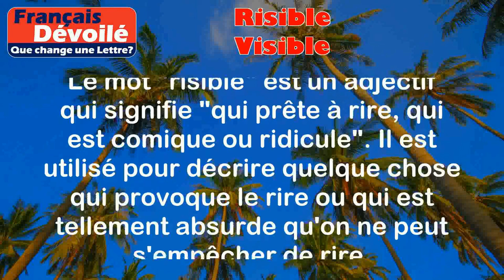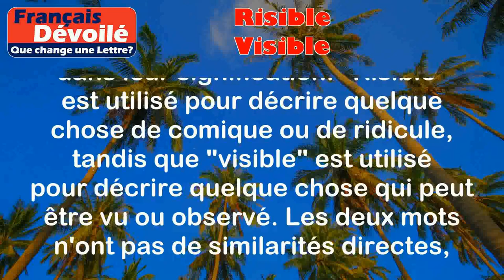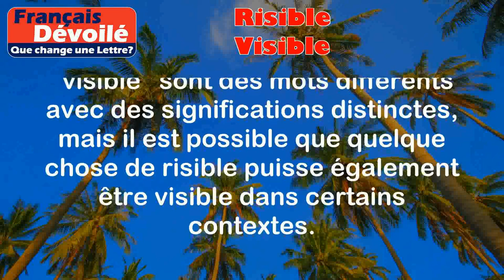Risible et Visible (Une Lettre)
Risible:
Le mot "risible" est un adjectif qui signifie "qui prête à rire, qui est comique ou ridicule". Il est utilisé pour décrire quelque chose qui provoque le rire ou qui est tellement absurde qu'on ne peut s'empêcher de rire.

Exemples:
- La blague qu'il a racontée était tellement risible que tout le monde a éclaté de rire.
- Son déguisement pour Halloween était tellement risible qu'il a remporté le concours du costume le plus drôle.

Visible:
Le mot "visible" est aussi un adjectif qui signifie "qui peut être vu, perceptible par la vue". Il est utilisé pour décrire quelque chose qui est clairement perceptible ou qui peut être observé sans difficulté.

Exemples:
- Le panneau de signalisation est bien visible, même de loin.
- Les étoiles sont plus visibles la nuit, lorsque le ciel est dégagé.

Différence:

La principale différence entre les mots "risible" et "visible" réside dans leur signification. "Risible" est utilisé pour décrire quelque chose de comique ou de ridicule, tandis que "visible" est utilisé pour décrire quelque chose qui peut être vu ou observé. Les deux mots n'ont pas de similarités directes, car ils appartiennent à des catégories différentes de mots (adjectif comique vs adjectif perceptible).

Cependant, on pourrait dire que dans certains cas, quelque chose de risible peut aussi être visible, comme dans l'exemple du déguisement pour Halloween qui était tellement risible qu'il a attiré l'attention de tous. Dans ce cas, le caractère risible de la situation rendait le déguisement clairement perceptible.

En conclusion, "risible" et "visible" sont des mots différents avec des significations distinctes, mais il est possible que quelque chose de risible puisse également être visible dans certains contextes.